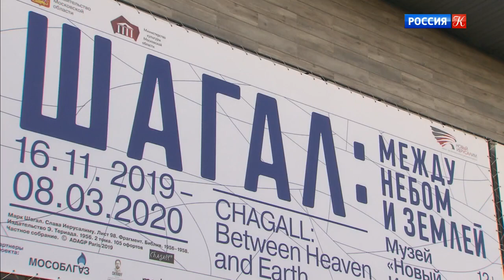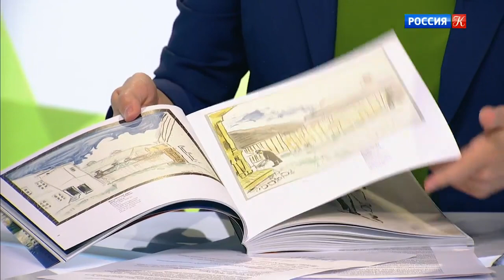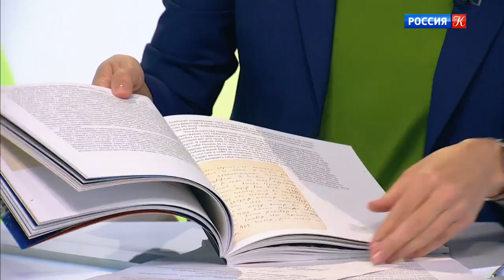Наблюдатель. Шагал. Между небом и землей. Эфир 25.11.2019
Тема: "Шагал. Между небом и землей".